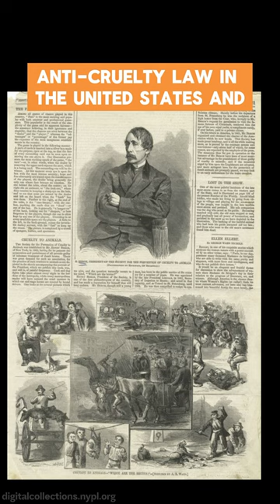Recapping Today’s Past April 10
Join us as we dive into the founding of the ASPCA on April 10, 1866. Learn about the founder Henry Bergh and why he founded the ASPCA. Learn about their mission as the first humane Society and North America that continues to this day.